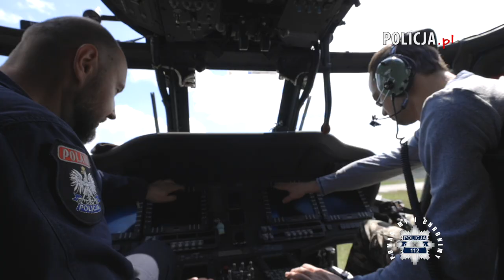Spełniamy marzenie Patryka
Zawsze marzył, by zostać policjantem, ale najbardziej policyjnym pilotem. Niestety choroba pokrzyżowała te plany. Dziś jednak możemy choć na chwilę spróbować spełnić to marzenie. Patryk wraz ze swoją mamą Ewą gościli z wizytą na lotnisku „Warszawa Babice”, gdzie stacjonuje warszawska baza Zarządu Lotnictwa Policji GSP KGP. Jak myślisz, który policyjny śmigłowiec oczarował go najbardziej: Mi-8, Black Hawk S-70i a może najnowszy nabytek polskiej Policji Bell 407GXi?